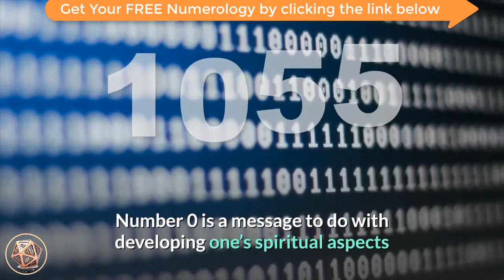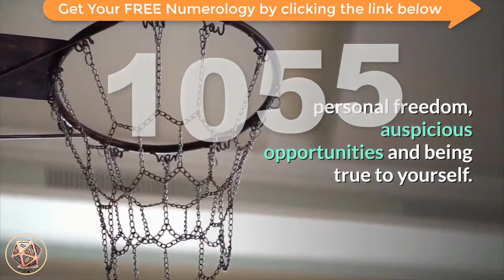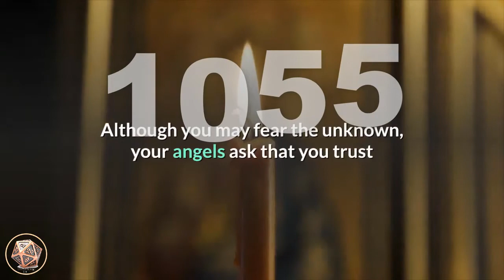🔴 Angel Number Meanings 1055 ✅ Seeing 1055 ✅ Numerology Box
Number 1055_meaning is made up of a combination of the attributes and energies of numbers 1, number 0 and doubled number 5. Number 1 resonates with the vibrations of creation, beginning new projects or ventures, inner-strength and tenacity, positivity, attainment and success. Number 1 encourages us to strive forward with courage and tells us that we create our realities with our thoughts, beliefs and actions. Number 0 is a message to do with developing one’s spiritual aspects and is considered to represent the beginning of a spiritual journey and highlights the uncertainties that may entail. It also suggests that you listen to your intuition and higher-self as this is where you will find your answers. Number 0 amplifies the energies of the number/s it appears with. Number 0 resonates with the influences of the ‘God force’ and Universal Energies and resonates with the vibrations of eternity and infinity, oneness and wholeness, continuing cycles and flow, and the beginning point. Number 5 appears twice amplifies its energies, which resonate with making major life changes, spontaneity, life lessons learned through experience, making important choices, personal freedom, auspicious opportunities and being true to yourself. Number 1055 promotes the freedom to live and serve your soul mission as your intuition and inner-knowing dictates.

angel_number_1055 suggests that the timing is right for a new venture, project and/or direction. Do not allow others to deter or hinder you in any way once you have made your final choice or decision. Only you know your true heart’s desires and soul calling. Listen to your own intuition and look to new directions and opportunities with an open mind and optimism.

Angel Number 1055 suggests that you deserve some positive changes to take place in your life. Have the courage to be true to yourself and life your passions and purpose.

Angel Number 1055 is a message to take charge of your own life, do things your own way, and make positive changes to benefit yourself and those around you. Although you may fear the unknown, your angels ask that you trust that these changes will be to your long-term benefit and advantage. A happy outcome and result follows your positive expectations. Stay positive and optimistic about these impending changes, and you will find that all will go smoothly.